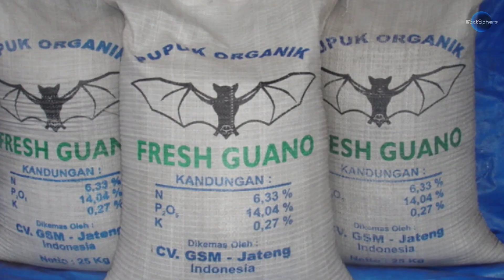They Brought 12 GOATS to an Uninhabited ISLAND | Here's What Happened After 20 Years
How did a lush tropical island turn into a barren desert in just decades? The Redonda Island story reveals the devastating power of invasive species and the incredible potential of ecological restoration.